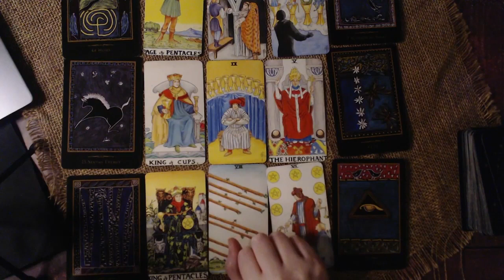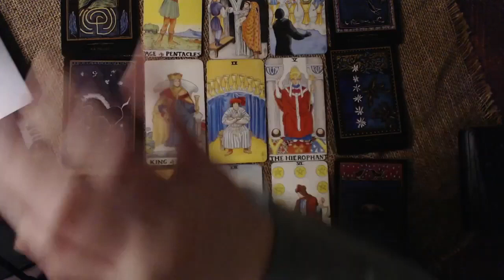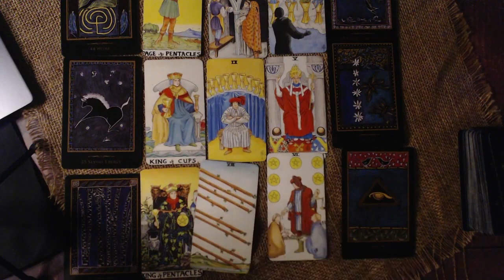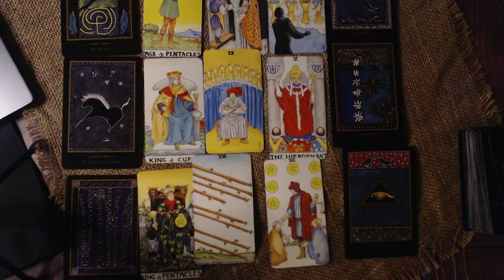GEMINI TAROT READING It’s safe to see this now